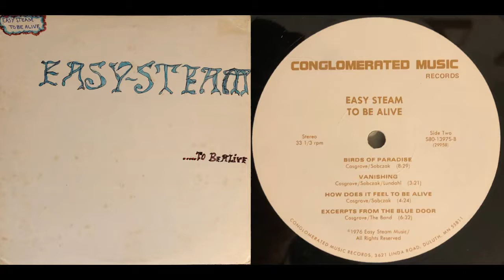EASY STEAM - [B1] Birds Of Paradise [USA 1976]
GENRE: Progressive Folk Rock
FROM ALBUM: To Be Alive
LABEL / No: Conglomerated Music S80-13975
COMMENTS: Band from Minnesota. 600 copies were pressed. Some copies came in a hand-paste-on or hand-painted (like this one) cover as the silk screen machine used for the cover design (alternately done in red or blue) broke before all covers were completed.